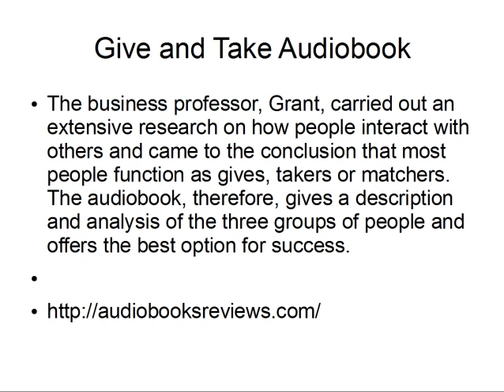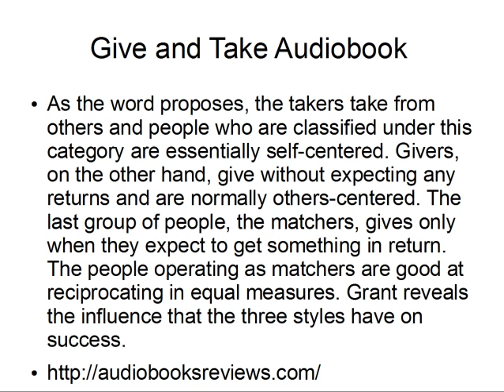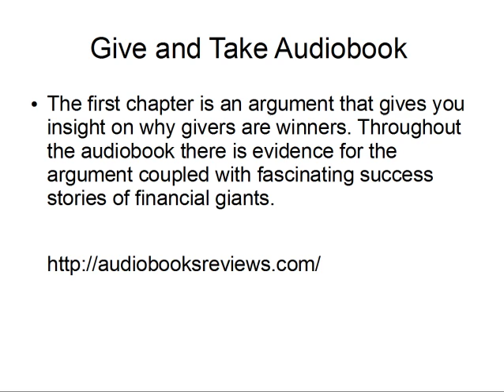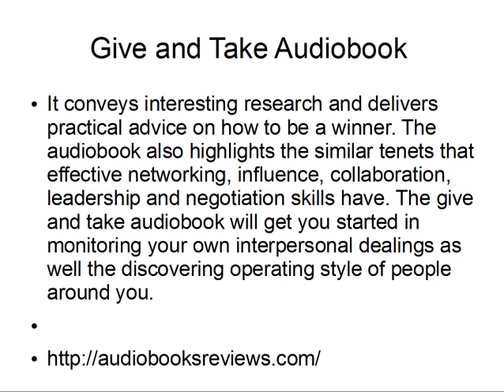Give And Take Audiobook